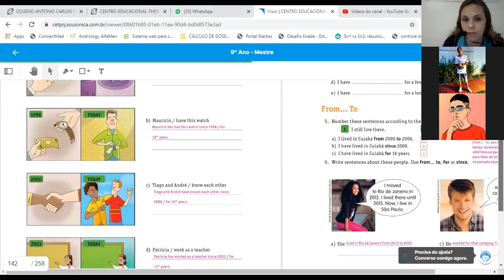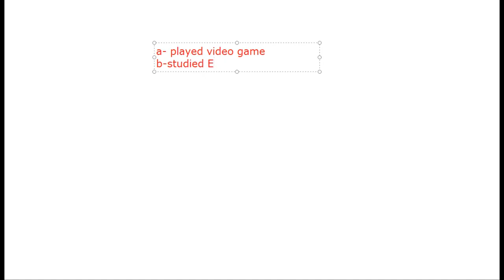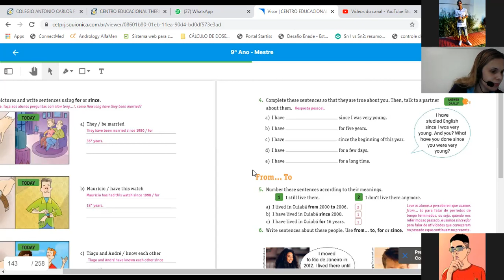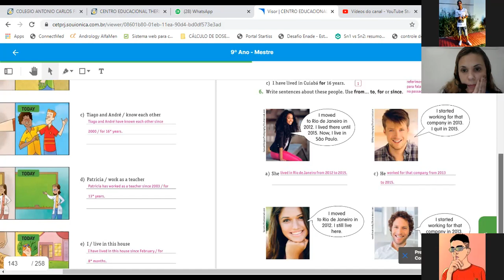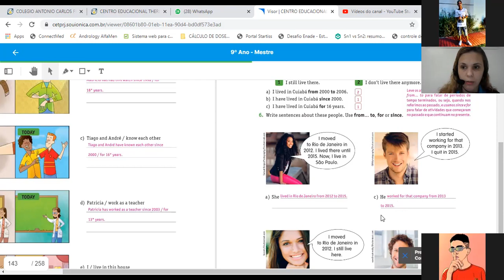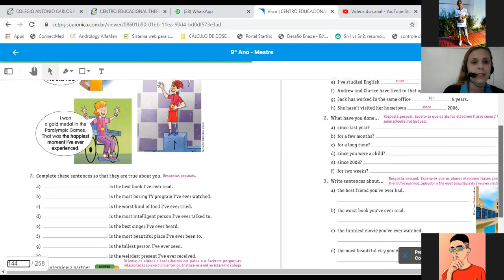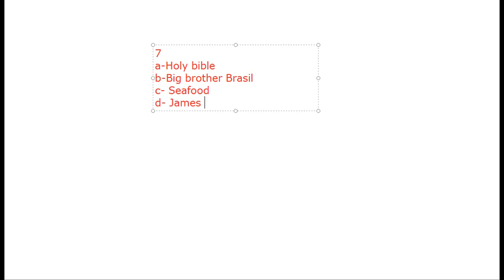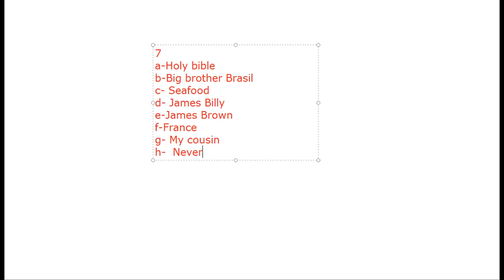For and since part 2